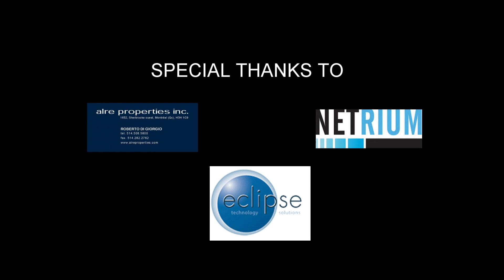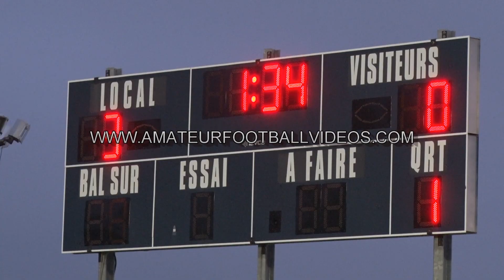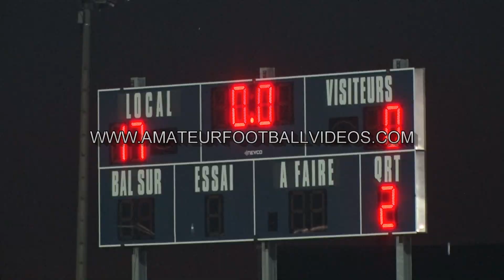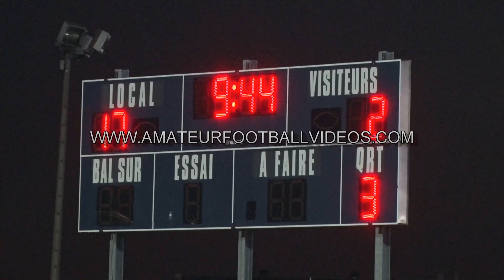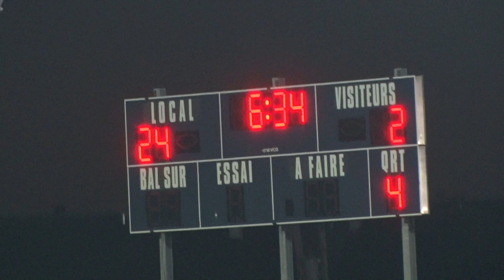2017 QMFL Game Of The Week Warriors Vs Wildcats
Aug 19 2017 Warriors Vs Wildcats